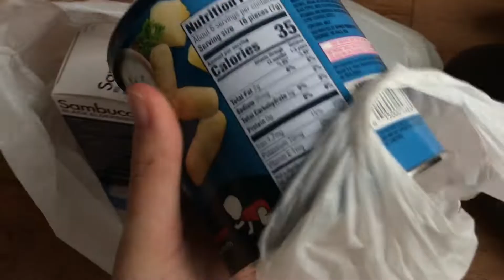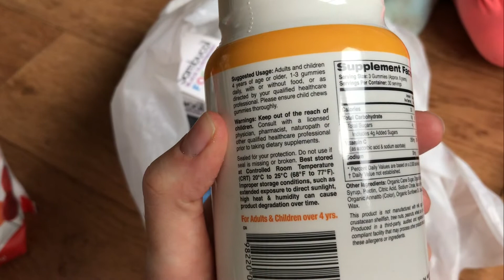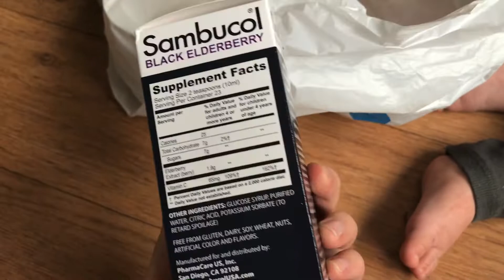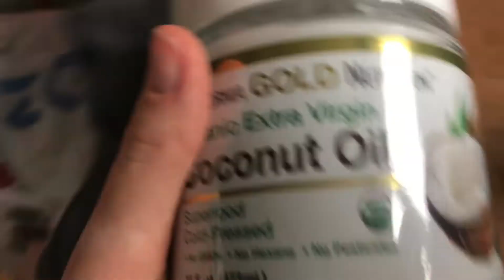IHerb распаковка посылки | Детские ПОКУПКИ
ДРУГИЕ ВИДЕО

Привет!👋🏻 Меня зовут Соня, у меня есть муж Миша и двое замечательных деток, Кира (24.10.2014) и Макар (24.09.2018).
Мы из Новосибирска.
На нашем канале можно найти видео на такие темы :
- воспитание и развитие ребёнка ,
- полезные советы ,
- рецепты детям и взрослым ,
- и самые интересные моменты нашей жизни 🤗

iHerb 5%: AKY7953

Если вы зарегистрируетесь на Airbnb по моей ссылке, то получите скидку 2 100₽ на первую поездку.